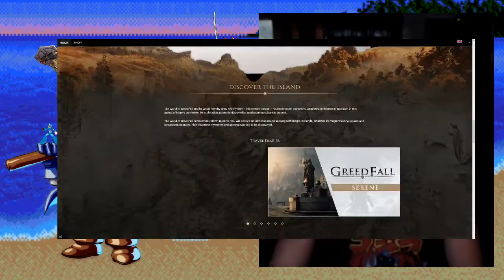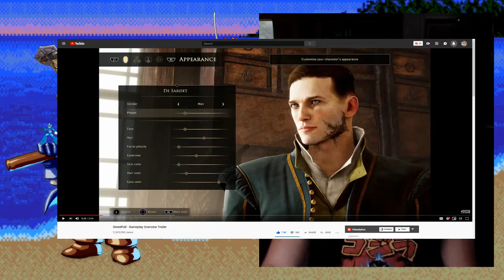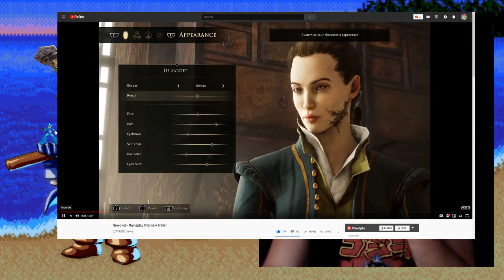GREEDFALL - Why I Am Excited To Play It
Let it be the BIOWARE killer!